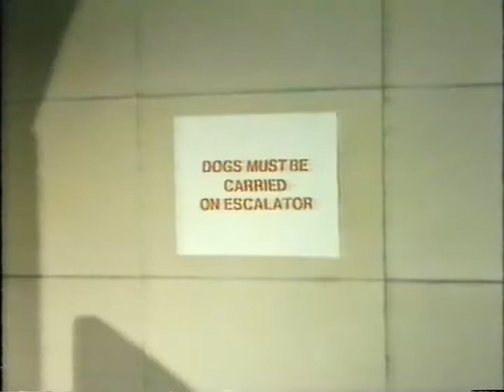Dave Allen 1979 Post-Christmas Special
Boxing Day

prob BBC